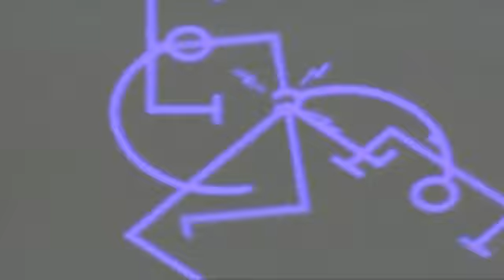Raze - Break 4 Love (Vocal Drop The Panties)